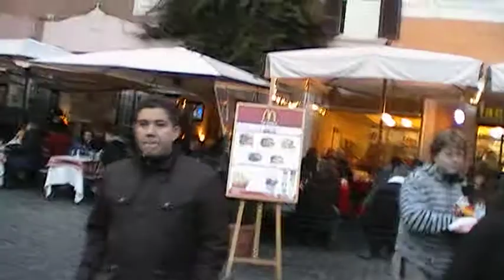2010 02 13 6,7 miliardi di terrestri, eccone alcuni intervistati per strada. Seconda parte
Global Population Speak Out da Roma Piazza del Pantheon